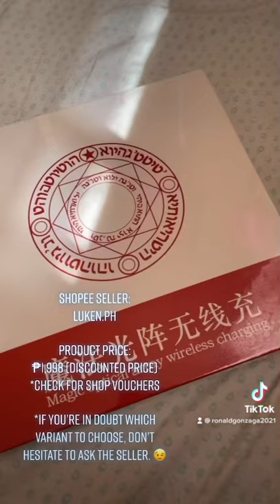Cardcaptor Sakura Inspired Wireless Charger